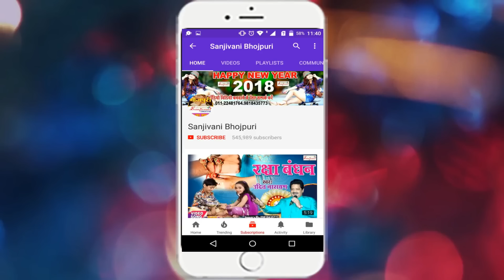ऐ भोला जी पिलीज आपन जटा कटवा लS || Sulekhs Rai.New Bhojpuri Hit Song